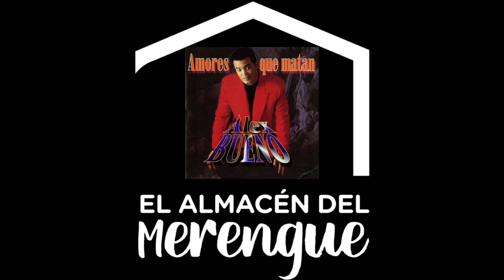ALEX BUENO - AUNQUE NO ME QUIERAS MAS (1994)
DATOS DEL TEMA:
Año : 1994
Titulo Merengue : Aunque No Me Quieras Mas
Agrupación y/o Orquesta : Alex Bueno
Interprete : Alex Bueno
Arreglista (s) : Manuel Tejada
Compositor y/o Autor de letras : Ike Jessurun
Productor Ejecutivo : J & N Records
Producción General : Nelson Estévez
Producción Musical: Jaime Querol,Manuel T., Ramon O., Henry H. , Isidro I. y Juan V.
Nombre Producción : (1994) Alex Bueno Amores Que Matan
Sello Discográfico : J&N Records

DATOS GENERALES ARTISTA:
Nombre Artista y/o Grupo : Alejandro Gilberto Bueno López
Fecha de Nacimiento : 06 Septiembre 1963
Ciudad de Nacimiento : San José De Las Matas, Santiago
Asignación: Cantante